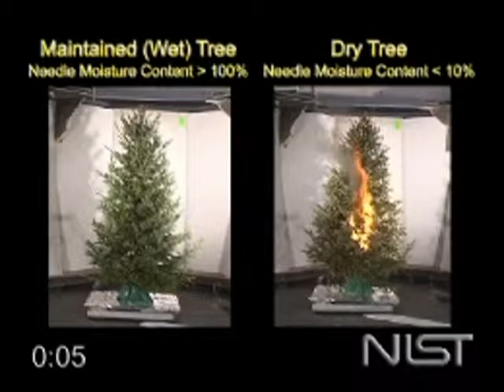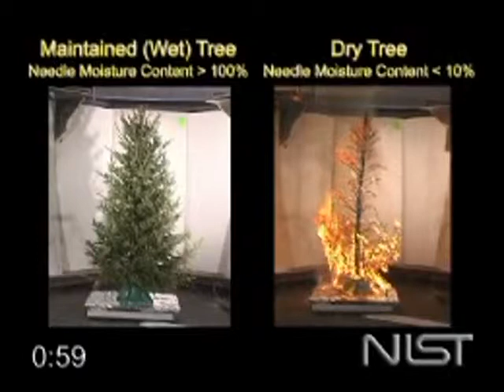Dry (Christmas) Tree vs. High Moisture Tree Fire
This video a work of The National Fire Protection Association (NFPA), taken or made during the course of an employee's official duties. As a work of the U.S. federal government, the video is in the public domain.